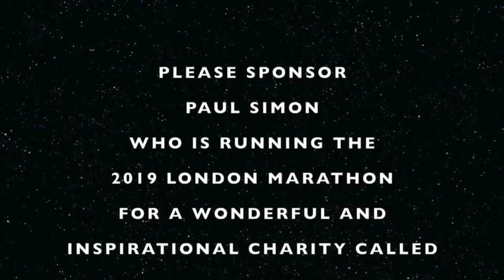Paul Simon Marathon Man for Children With Cancer UK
Please sponsor me as I do the 2019 Virgin London Marathon and help raise money for Children With Cancer Uk at ;